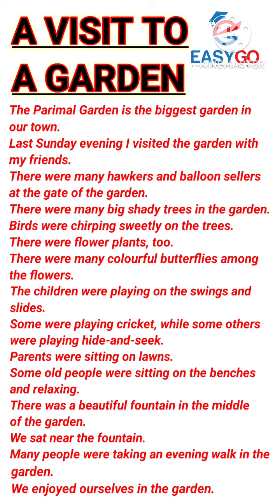A Visit To A Garden Essay In English 10 Lines || Paragraph Writing Easily In English